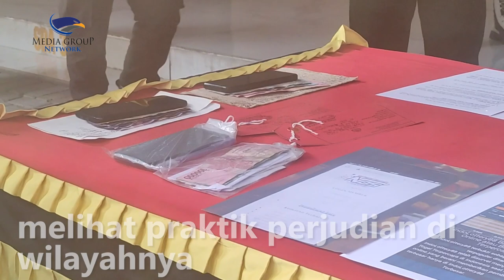Polisi Tangkap 6 Penjudi Online di Sidoarjo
Aparat Polresta Sidoarjo menangkap enam penjudi online di sejumlah tempat Kabupaten Sidoarjo. Masyarakat diimbau untuk tidak segan melapor ke polisi, apabila melihat praktik perjudian di wilayahnya.

Ke enam tersangka ini berperan menerima uang titipan dan nomor judi dari para penombok. Kepada ke enam tersangka kasus judi online tersebut, dikenakan ancaman hukuman paling lama 10 Tahun, sesuai Pasal 45 Ayat 2 Junto Pasal 27 Ayat 2 Undang-undang Informasi dan Transaksi Elektronik, dengan ancaman pidana penjara paling lama enam tahun.